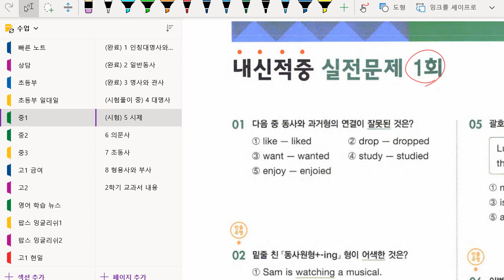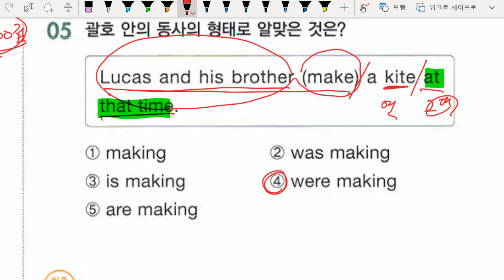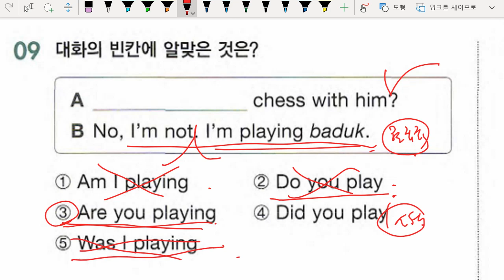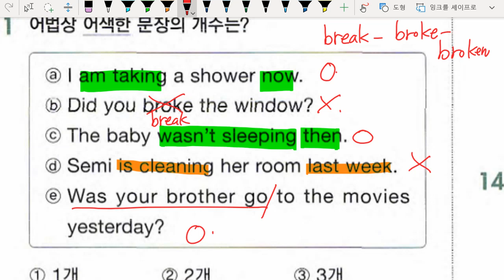중1 2022 06 13 문법 의문사 문법 시제 실전문제풀이